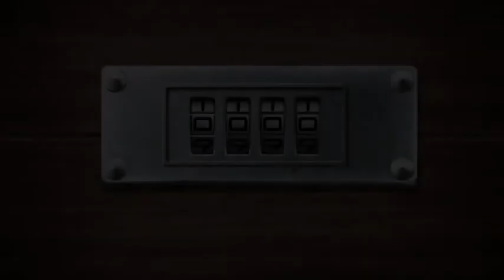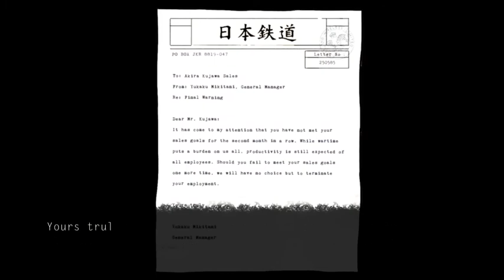Cat Plays Re:Turn One Way Trip - Part 03 DEATH HAIKU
Been a while since I posted the next part of the game, was taken up with math and whatnot. Hope you guys enjoy it regardless :D